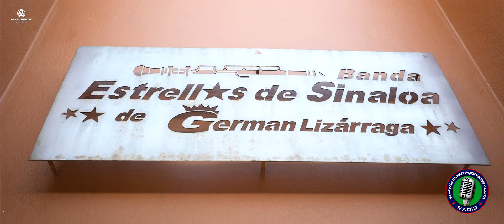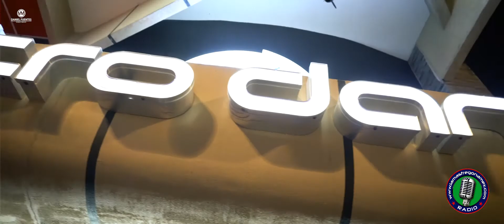ENTREGA DE PREMIOS A LOS MAS FREGONES EQUIPO LMF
EN MAZATLAN SINALOA 16 OCT 2019